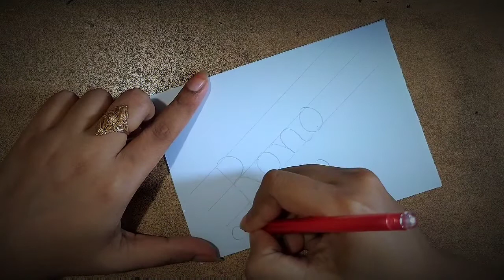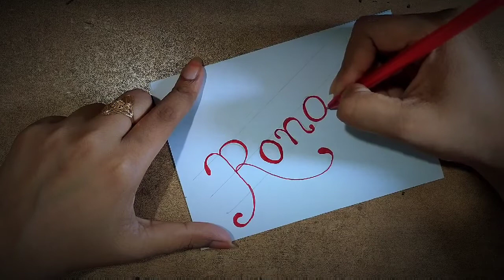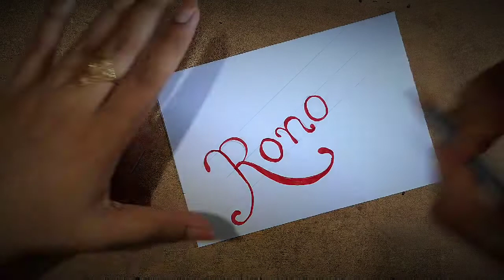How to Draw 3D Name on Paper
3D Drawing on Paper